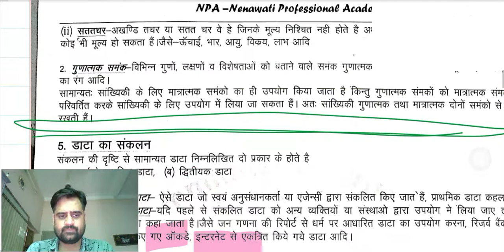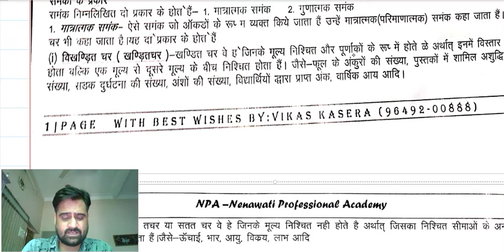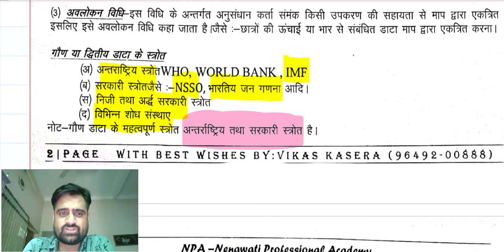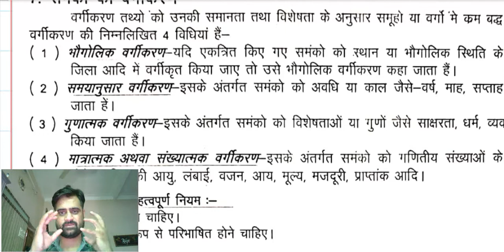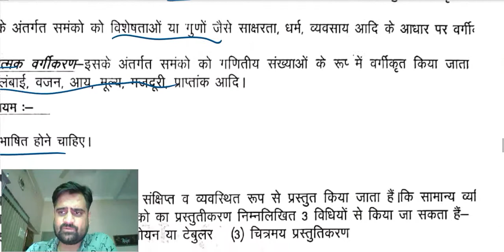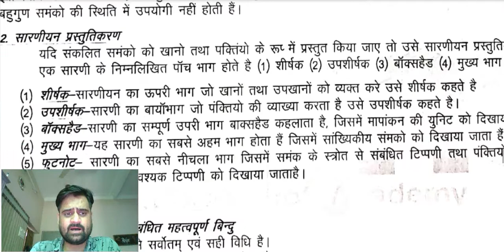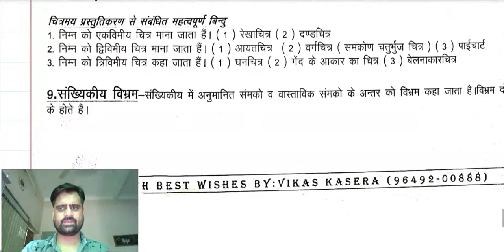LECTURE - 3 || CHAPTER - 1 || CA FOUNDATION || STATISTICS || HINDI MEDIUM